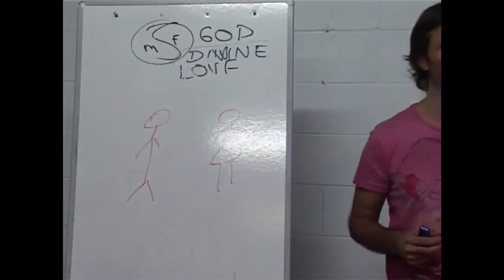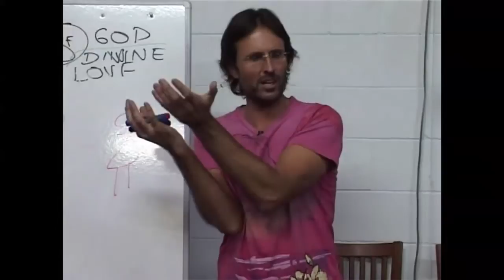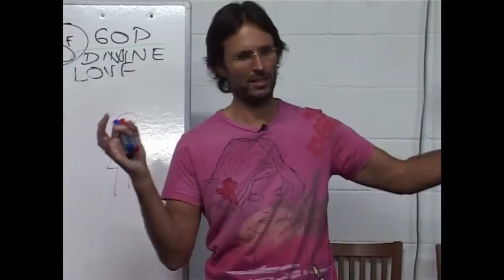Jesus on Staying in Unfulfilling Relationships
Jesus discusses issues surrounding unfulfilling relationships.

This is a section of the presentation by Jesus entitled "20090419 Human Relationships - Sex & Sexuality S4P2".

dtstart:010504:
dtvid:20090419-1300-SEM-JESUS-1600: